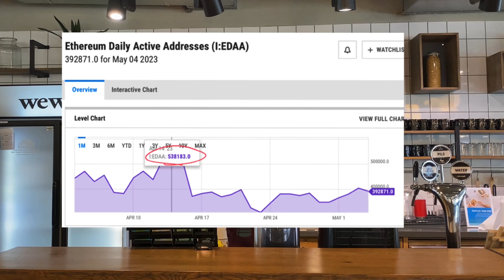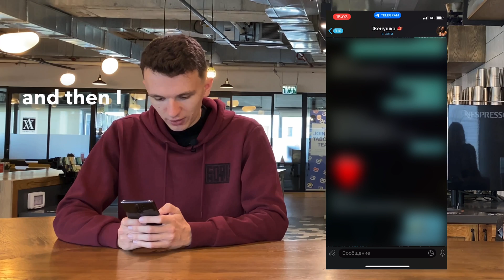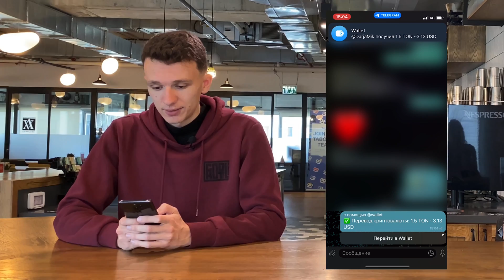TON Development. Review and announcement [EN]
Greetings everyone on my channel! Here I share unique educational content about the Telegram TON blockchain, free courses on creating smart contracts, and decentralized applications in FanС and Tact.

I believe that these technologies can change the world, and my channel is for those who want to keep up with the latest developments in this field. I try to create videos that help my viewers improve their knowledge and skills, and I am confident that my content will be useful for anyone who wants to access the latest technologies and ideas on decentralization.

If you want to learn more about blockchain, Telegram TON, and creating smart contracts, join my channel to keep up with the latest news and opportunities this technology has to offer. Thank you for choosing my channel!